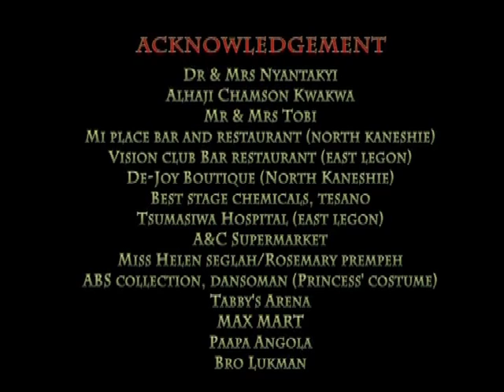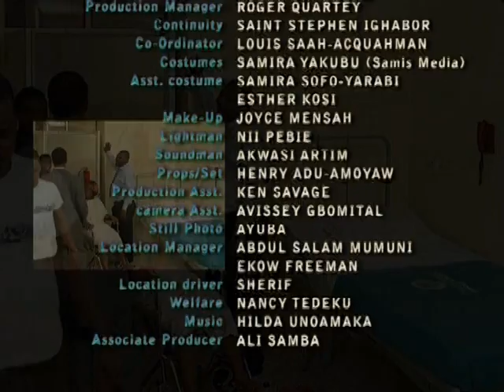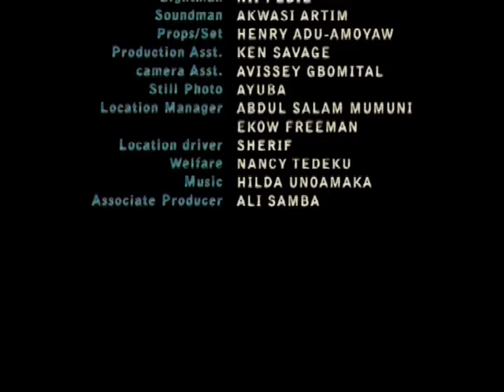Princess Tyra Part 2 | African Movies | Ghanaian Movies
Maafia, a maid in the palace of Ilugbo kingdom, finds herself entangled in a societal class mess. If the rich gets the rich pregnant it's accepted, but if the rich gets the poor pregnant then it becomes a fabricated lie. Maafia is pregnant for Prince Kay: a man the Princess of Ilugbo Kingdom has been bethroved to since childhood. How does she handle the pregnancy and her present condition? Let's watch as the story unfolds.

Starring:
Van Vicker
Jackie Appiah
Kalsoum Sinare
Rama Brew
Gavivana Tamakloe
Yvonne Nelson

Editor: Dapo Ola-Daniels
Assistant Producer: Ali Samba
Producer: Abdul Salam Mumuni
Executive Producer: Abdul Salam Mumuni
Director: Frank Rajah Arase